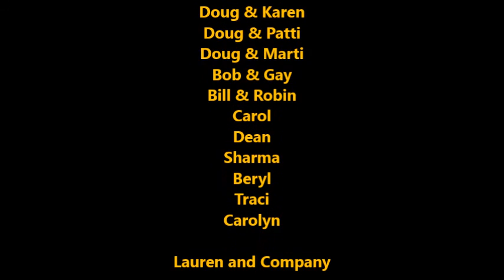2015 06 09 StVrainCanoeTrip